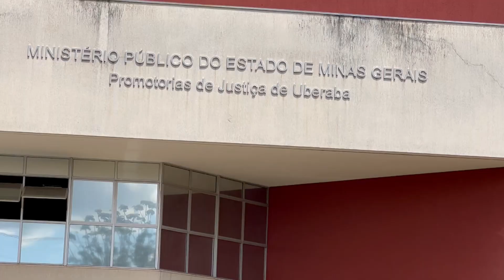"DIVISA INTEGRADA": combate a venda de máquinas agrícolas roubadas ou furtadas |Cidade Alerta Minas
O Gaeco de Uberaba deflagrou hoje (16), uma  operação que busca combater a venda de máquinas agrícolas roubadas ou furtadas por uma organização criminosa que atua em Minas Gerais, São Paulo, Goiás e Mato Grosso do Sul. As investigações começaram em outubro de 2021.

De segunda a sexta:
06:30 – Balanço Geral Manhã
07:30 – Manhã Total
11:40 – Balanço Geral
14:15 – A Hora da Venenosa Minas
18:00 – Cidade Alerta Minas
19:20 – Jornal Paranaíba
Aos sábados:
12:00 – Balanço Geral Edição de Sábado
13:00 – Shop Car Show
Aos domingos:
8:00 – Brasil Agro
10:00 – Política Cruzada